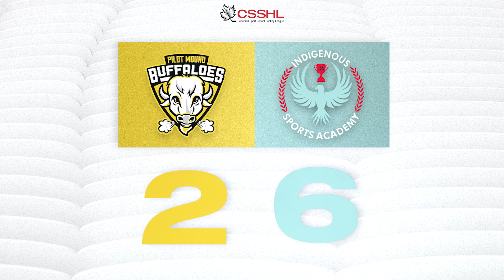PMHA vs ISA U17 Prep 11/19 | CSSHL Highlights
Kallum Windigo (1G, 1A) and Daine Thomas (3G) scored 38 seconds apart as ISA led 2-0 after 20. Tanner Demarais-Corrigal would extend the lead early in the second before Ryder Stimson got PMHA on the board. But Thomas would score twice more in the second and Dontae Bear (1G, 1A) would add an early third period goal as ISA secured a 6-2 win.